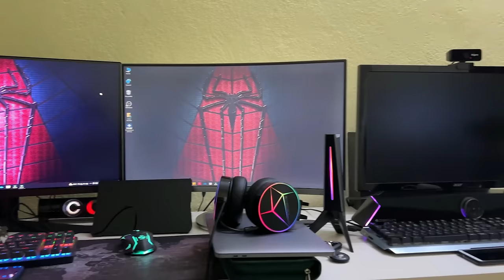24hrs TORTURING PAMI and ANNOYING HER..😰